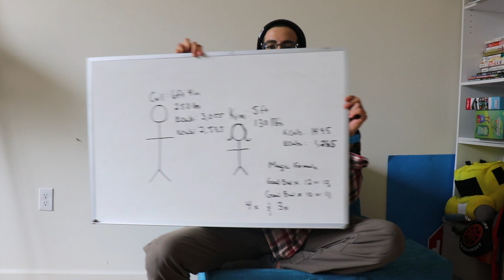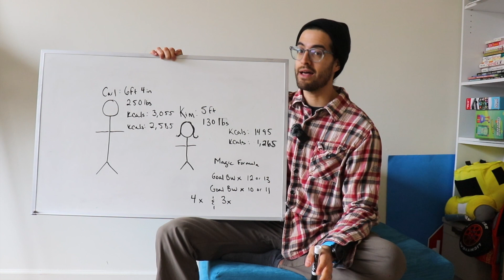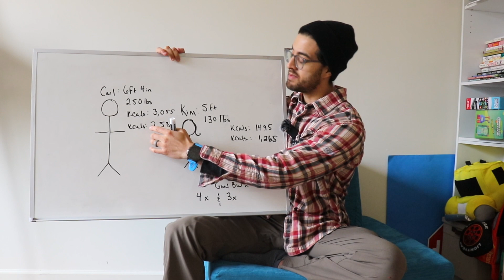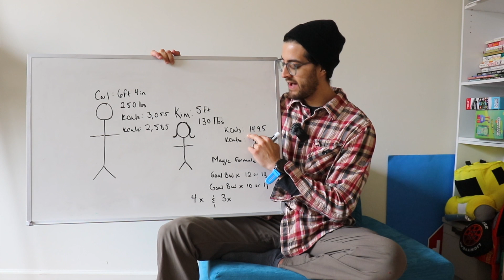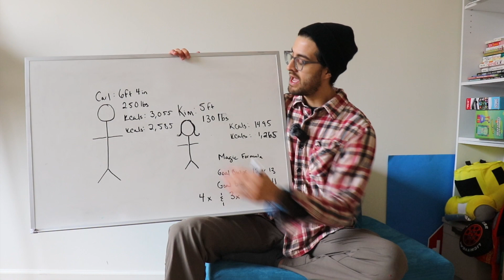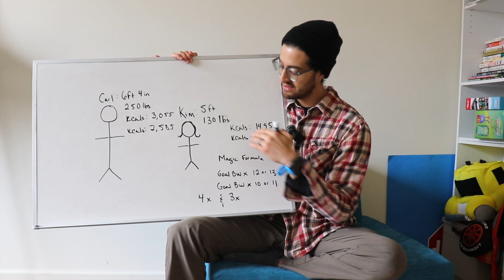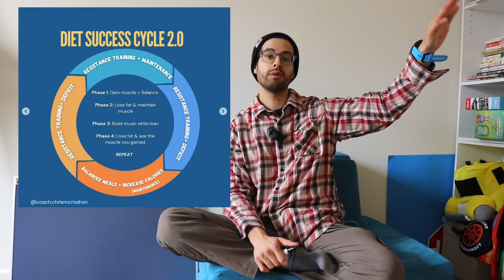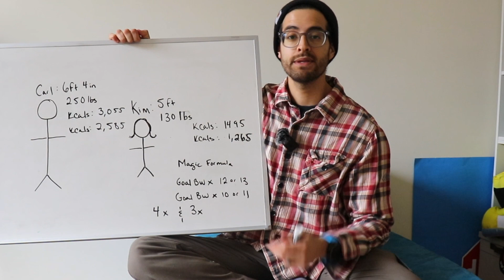Guaranteed Weight Loss For Short Women|how to lose belly fat for good.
If you are a shorter individual, losing weight can be a struggle.

That's why this video shows you the method that guarantees weight loss for short women.

Yes, you can apply this even if you don't identify as a woman; the fact of the matter is, if you are short, then weight loss is a challenge.

Watch the video all the way until the end to know the number one secret for guaranteed weight loss for short women or anyone under 5'5
00:00 Introduction
01:24 Why is it so hard to lose weight when you're short
02:10 Carl & Kim
03:14 Calorie Cycling
05:20 Is it okay to eat 1,200 calories?
07:26 Option A for Fat Loss
07:58 Option B for Fat Loss
08:53 Why Maintenance
10:33 Steps
11:52 Protein
14:17 Fiber
15:59 Water
16:30 Sleep
17:35 Lifting Weights & Cardio
20:50 MOST IMPORTANT FOR FAT LOSS!
22:39 Fat loss from Intuitive eating?
23:36 Outro

👋 Nice to meet you! I'm Chris McMahon, a nutrition and fitness expert who loves caffeine and Audible.

I created this YouTube channel to use my experience and expertise to help you uncomplicate health/ fitness and fit back into your favorite pair of jeans while enjoying ice cream.

When I am not coaching, you can find me enjoying a double shot of espresso and running around making memories with my family.

But right now, I'm here to help you, so don't be a stranger.

Brew your favorite cup of coffee, and let's dig in together, shall we?

- Chris